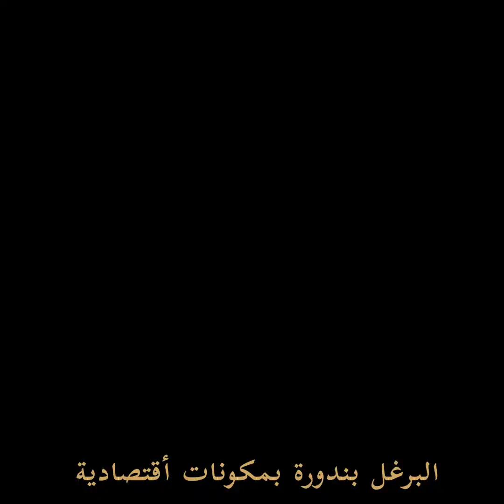البرغل بالبندورة بمكونات أقتصادية من دون لحوم والأهم إنها مابتاخد من وقتك كتير مابينشبع من لذاذتها 🍅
فضلاً لاتنسوا اللايك والاشتراك بقناتي لتصلكم وصفاتي ومنشوراتي أول بأول 🔔🥰👍🌸

مكونات الوصفة
م ط سمنة
بصلتين كبار مكعبات
ملح ، كمون خشن ، فلفل أحمر وكركم
ملعقتين طعام معجون الطماطم
حبة فليفلة حمرة وبندورة مكعبات
كوب كبير برغل خشن
ماء بارد أو ساخن
وبالهنا والعافية 🌸💞🌸